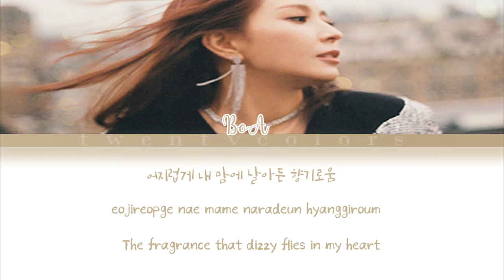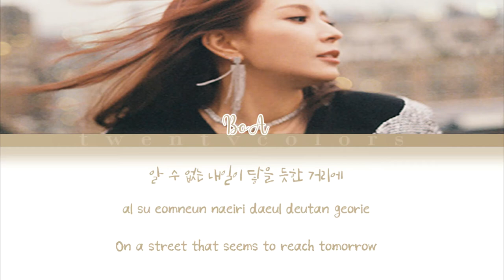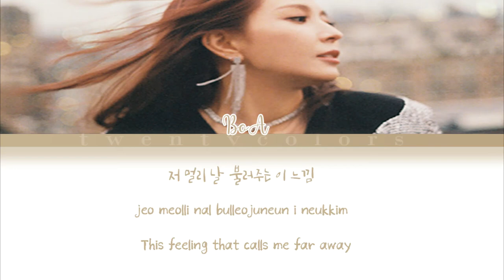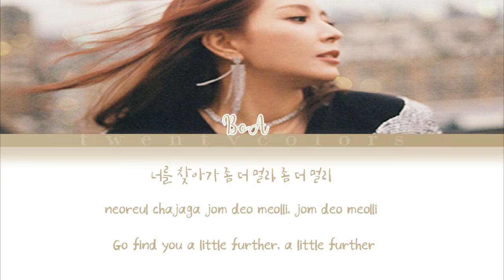BoA (보아) - Butterfly (Color Coded Lyrics Han/Rom/Eng)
Artist: BoA (보아)
Song: Butterfly
Album: Starry Night (2019) [EP]